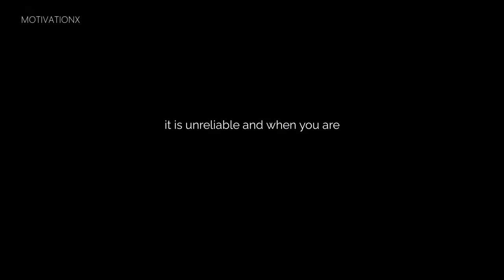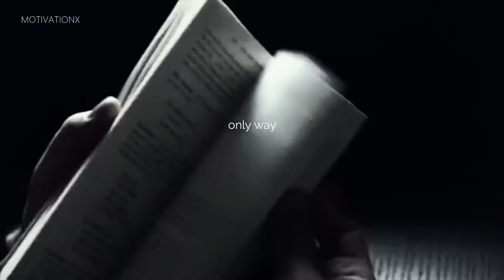video 140 with sub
//video TITLE
//DIALOGUES OF THE SPEAKER IN THE SPEECH

►Video footage: For all video footage used, please see the credits at the end of the video.
COPILOT Demo - Under Armour Commercial with GSP. PTH. Protect This House. I Will. - by COPILOTproductions portfolio
Nike // Running - by Cal Laird
War Story - by wtf dude
Argentina New Cinema - Crying - by Parana Films
Adidas Guard Pack - by Roni Shao
Adidas - Like A Machine - by Asteroid M

1)This video has no negative impact on the original works (It would actually be positive for them)
2)This video is also used for teaching purposes.
3)It is transformative in nature.
4)I ONLY used bits and pieces of videos to get the point across where necessary.

This video was fully edited by the team at MotivationX.